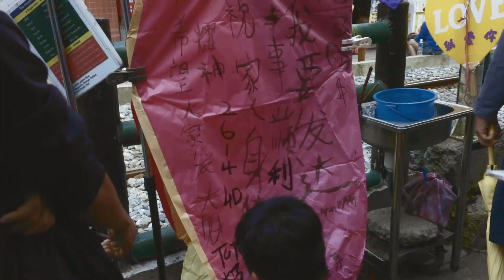Shifen Old Street | Walkthrough | Taiwan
A Walkthrough of Shifen's Old Street area adjoining the railway station and its picturesque Shifen Waterfall.